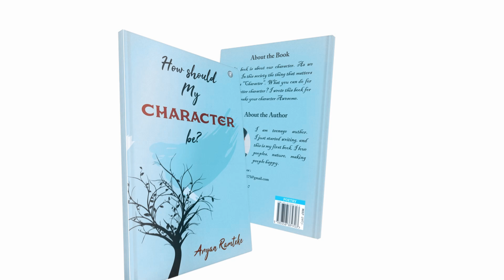How Should My Character Be? | Aryan Ramteke | Book Trailer | Astitva Prakashan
Astitva Prakashan provides author a platform that gives them the space to become famous and this spirit has helped us to win the heart of writers not just in India but across the world. We believe that we a writer can become an author with the best help of a publishing house. That’s why we are here provide all those supports to become a bestseller.